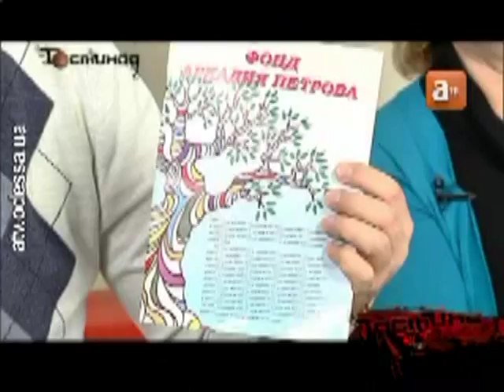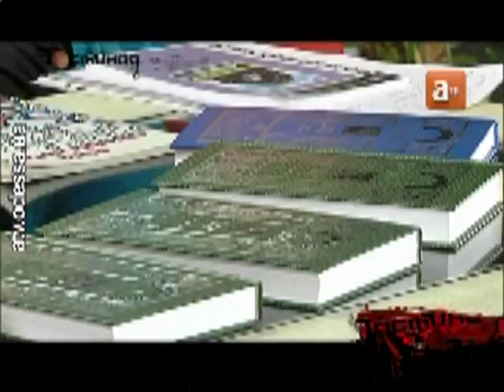Часть3: Учение "Древо Жизни" Аркадий Петров в Одессе 2012г / Arkady Petrov in Odessa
Arkady Petrov in Odessa